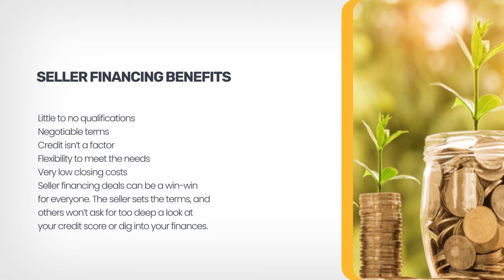No Money & Bad Credit? No problem! Here are 5 Ways to Still Invest in Real Estate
Bad credit score? Simply a number. It doesn’t define you. Don’t allow your credit score to stop you from investing in real estate. Don’t wait to get your credit score better.